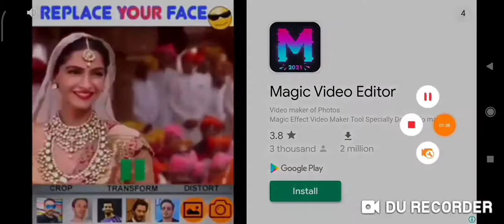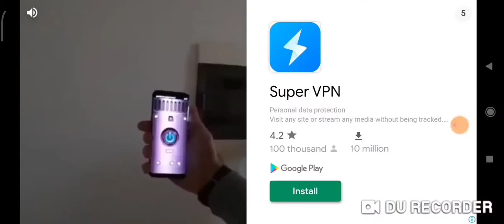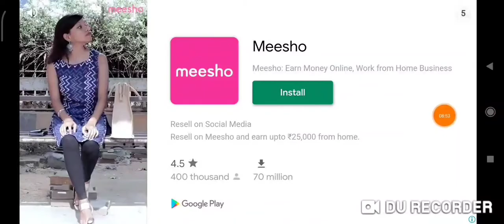Scary teacher 3d Chintu Game play2